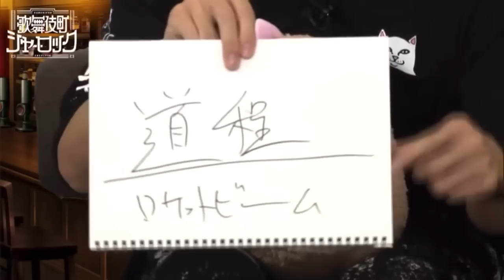童貞ってなに？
斉藤壮馬 小西克幸 山下誠一郎

歌舞伎町シャーロック